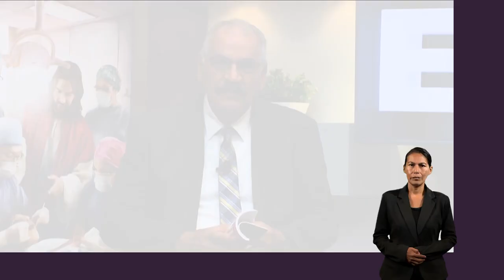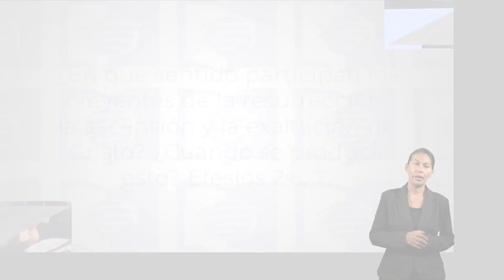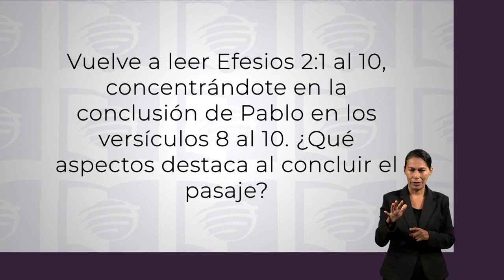ESU 3er. Trimestre 2023 Lección 4 - Cómo nos rescata Dios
La lección de esta semana destaca que las oraciones de alabanza y acción de gracias son esenciales para la vida del cristiano y nos anima a experimentar el poder transformador de Cristo y del Espíritu Santo.